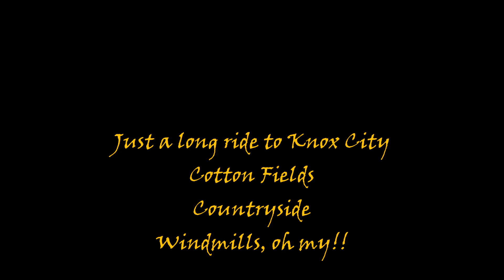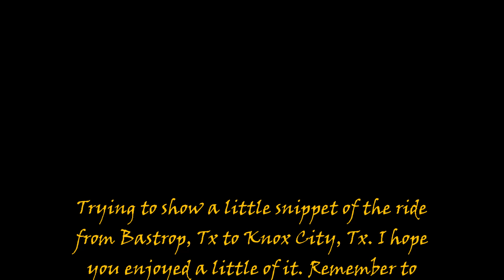The ride to Knox City